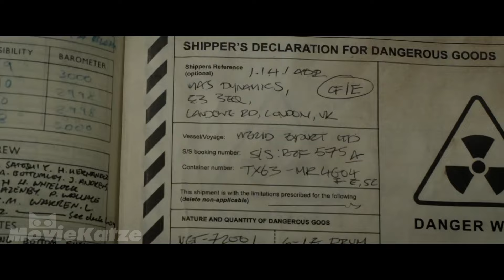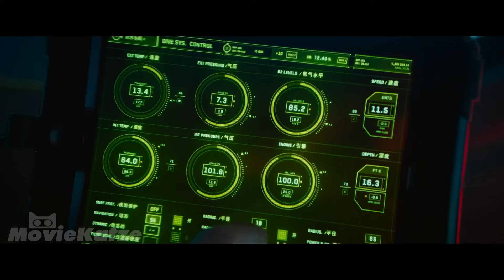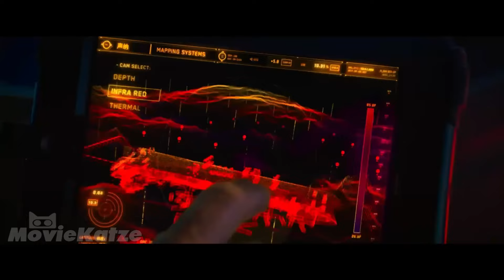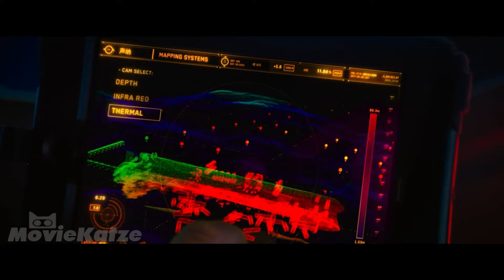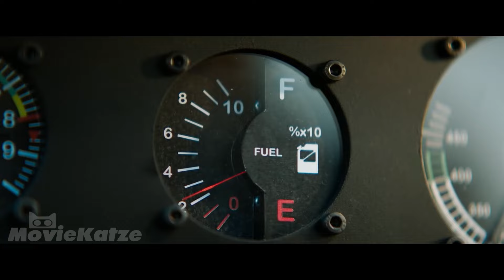Prähistorische Kreaturen sind auf die Erde zurückgekehrt, um die Menschheit zu vernichten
Eine Gruppe von Tauchern taucht tief und trifft auf die gefährlichsten Raubtiere der Erde. Der Name des Films wird am Anfang des Videos genannt.